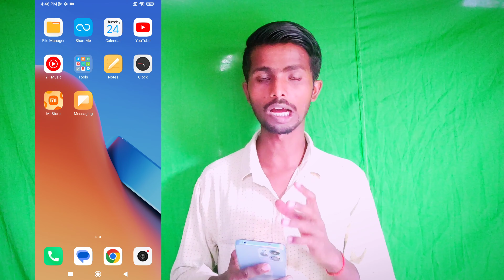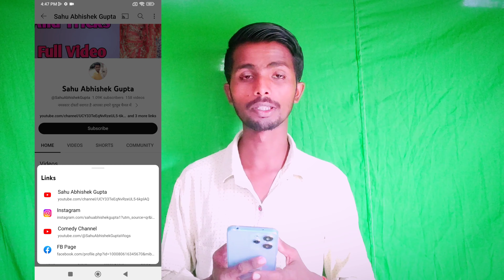Youtube बना Instagram || yt new update || Youtube New Update Today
हेलो नमस्कार दोस्तों स्वागत है आपका साहू अभिषेक गुप्ता के इस नई वीडियो में सो दोस्तों आज इस वीडियो में आपको यह बताया हूं यूट्यूब short को लेकर के एक बहुत ही बेस्ट अपडेट आया है और यूट्यूब चैनल को लेकर के एक बहुत ही बेस्ट अपडेट आया है

cover Topice :-
yt new update
yt new update today
yt new update today 2023
youtube update
Short video new update
shorts new update
shorts video new update
youtube video new update
big update
beggest update
youtube new update
new update
youtube shorts
new update
youtube shorts algorithm update
update
youtube shorts monetization
new shorts update
update today